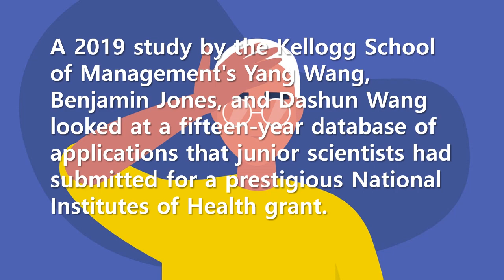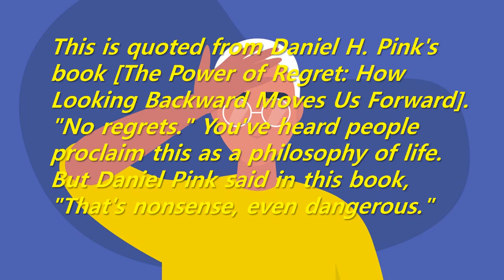Short Story: The power of regret - "No regrets." That's nonsense, even dangerous (Daniel H. Pink)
This is quoted from Daniel H. Pink's book [The Power of Regret: How Looking Backward Moves Us Forward]. "No regrets." You've heard people proclaim this as a philosophy of life. But Daniel Pink said in this book, "That's nonsense, even dangerous."
Don't just think of regrets as negative. Everybody has regrets and they're a fundamental part of our lives. If we reckon with them in fresh and imaginative ways, we can use our regrets to make smarter decisions, perform better at work and school, and deepen our sense of meaning and purpose.